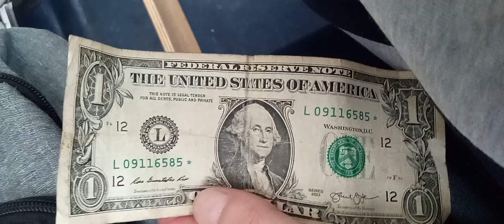Starnote (American Dollar 💵)! starnote @thecoinchanneltube *Rare*👀 🤑💰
Just a quick snippet of another day another Starnote 😆! Make sure you follow US on all Platforms and try to show US some love we need to keep it going and the lights on! Let's go boys and gals and all in between we are all human well mostly , there might be some aliens sprinkled in but love them too!